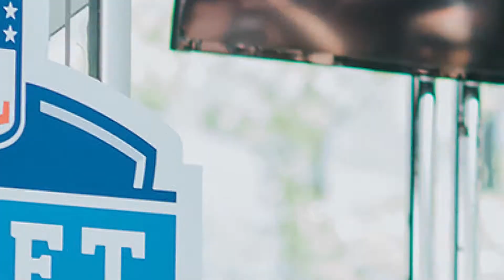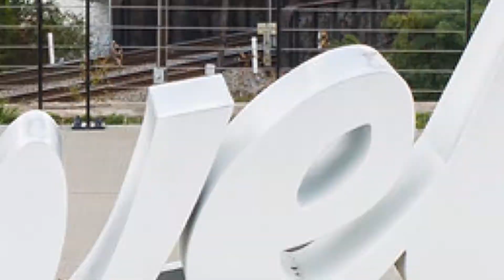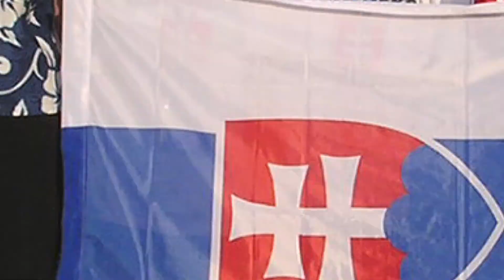Good News in Sports: Team Edition #16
Hey, Cleveland! Welcome to our final Good News in Sports: Team Edition interview. Our last special guest of this series is...David Gilbert!

David is the President & CEO for Greater Cleveland Sports Commission and Destination Cleveland. He re-founded the Sports Commission in 2000, assumed his role with Destination Cleveland in 2011 and also served as the President & CEO of the 2016 Cleveland Host Committee for the Republican National Convention.

 In his role with GCSC, he leads our team in its mission to measurably improve the economy of Northeast Ohio through attracting, creating, managing and enhancing sporting & competitive events.

David serves on the board of the International Childrens Games, Rock & Roll Hall of Fame and numerous other local organizations. He was named by Crain’s Cleveland Business as one of Cleveland’s “30 influencers of the past 30 years,” Ernst & Young 2016 Entrepreneur of the Year and received the SME Cleveland Business Executive of the Year Award.

With a degree in marketing from The Ohio State University and an MBA from Cleveland State University, David currently resides in Moreland Hills with his wife, Faith. They have two children and two adorable pets.

Well Cleveland, that’s a wrap on Good News in Sports: Team Edition.
We hope you enjoyed getting to know each of our incredible team members throughout this series. We are so appreciative for each and every one of you who have followed along to get to know more about who we are, what we do and our team’s love for Cleveland.

We know there’s a lot of unknowns when it comes to live events, but we remain hopeful that live sporting and competitive events are able to return to our city in 2021. Until then, stay healthy, stay safe and we hope to see you, live, in person, very soon.